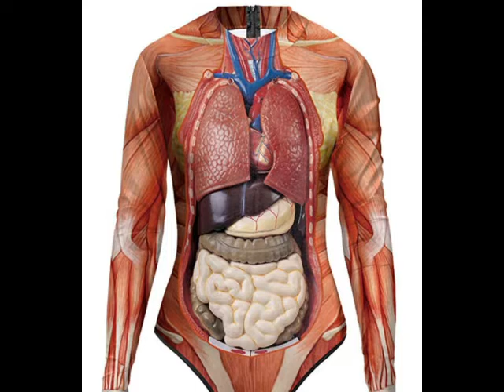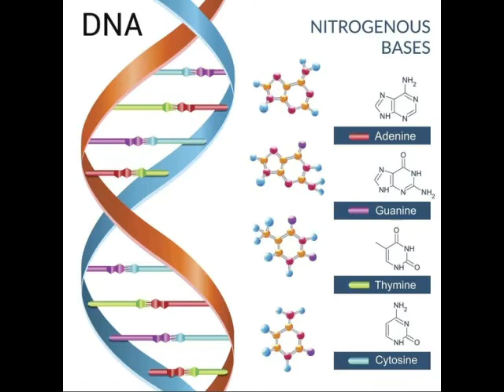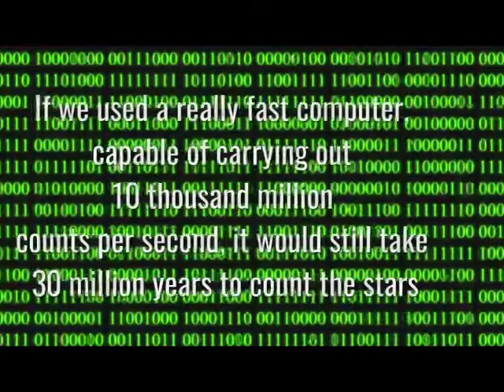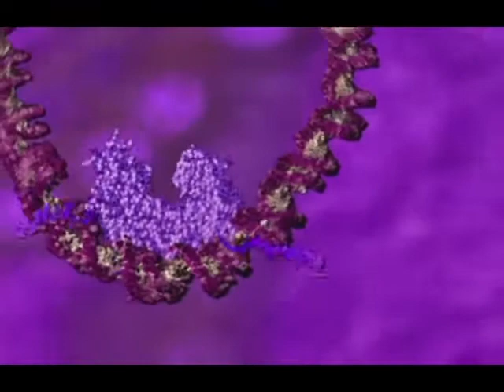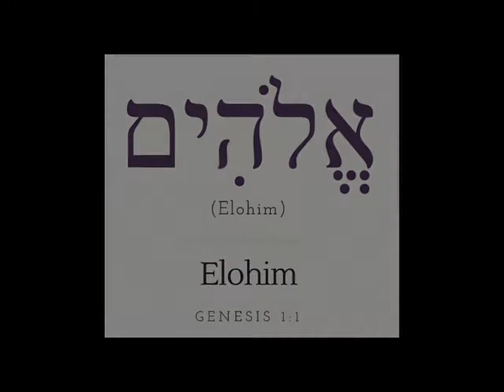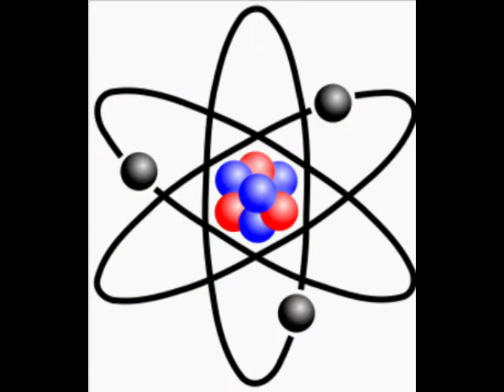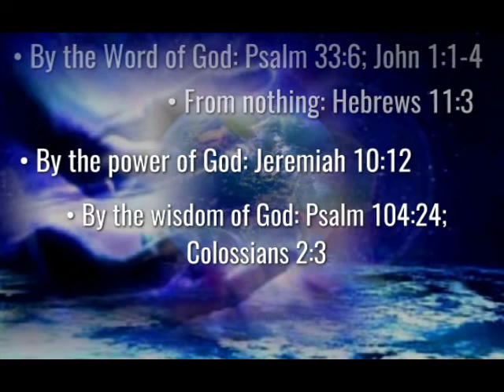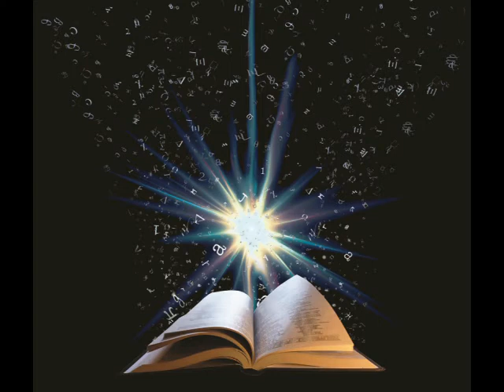In addition to power of design- Director and Professor (retd.)Dr. Werner Gitt (voice Michael Rogers)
Design is our life.
All what we can see was created by someone.
How about the Nature and the Universe and humanity?
We want to find the answers for that.
If we analyze the world from the view of sience, we will learn, that there must be also a designer.

Prof.Dr. Werner Gitt born 1937 in Raineck East Prussia.
He was many years Director and Professor of the Information-Technology and of Physical- Technical Federal Institute Braunschweig/ Germany.
He is author of numerous books and religious tracts about " beliefe of bible and natural sciences", which are translated to many languages.
His lectures took him in many countries an continents.
Werner Gitt is one of the most knowledge representative person of the story of the Creation and the personal gift to showing us difficult subjects to understand easy and understandable.
His facts showing up that with Jesus you will not get lost.

Director and Professor (retd.)
Dr. Werner Gitt
Information scientist